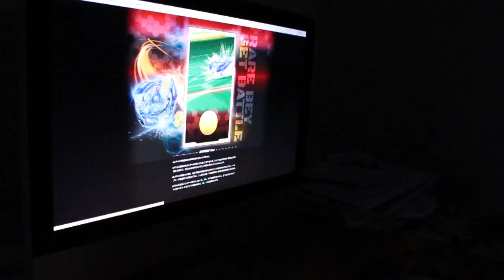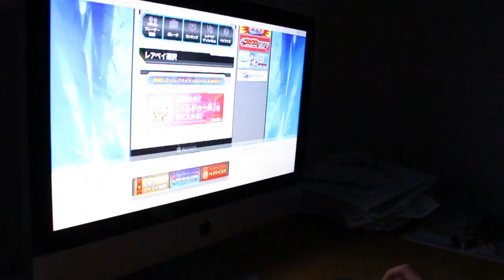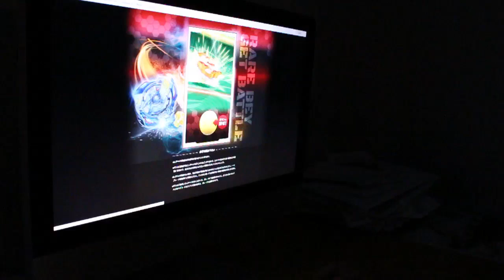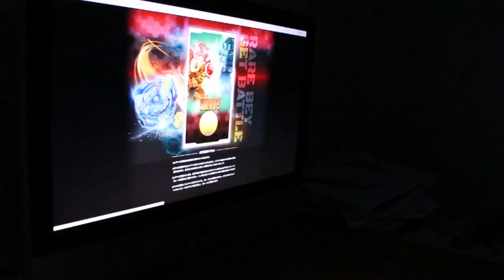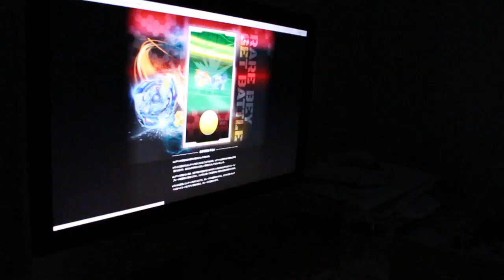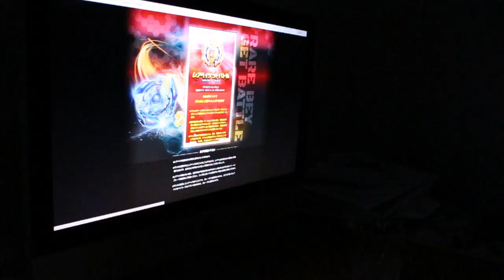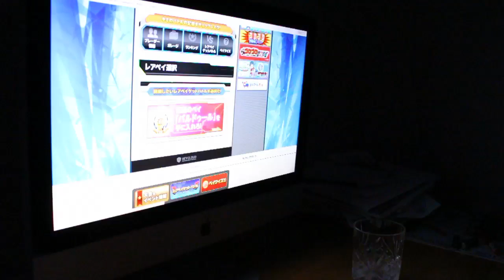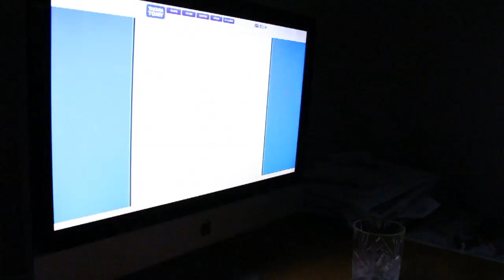PLAYING FOR BALDUR! - Beyblade Burst "Rare Bey Get Battle" Gameplay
(Beyblade) (BeybladeBurst) (Beyblade) (BeybladeBurst) Let's win Baldur!

Camera: Canon SL1
Editor: Final Cut Pro X (10.1.1)